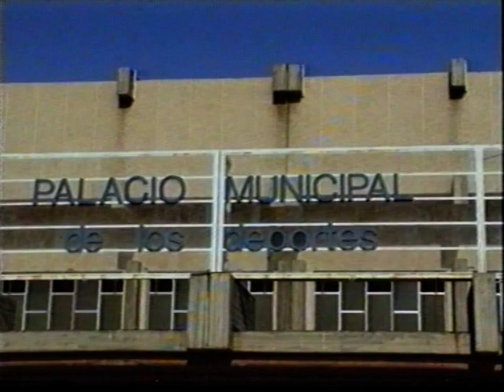KARATE PALACIO MUNICPAL S CRUZ TENERIFE 1996